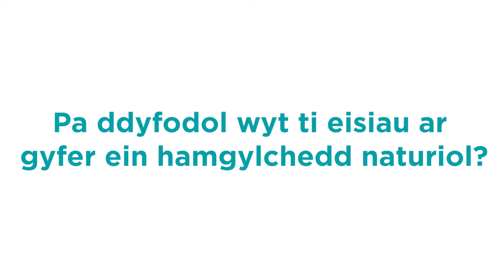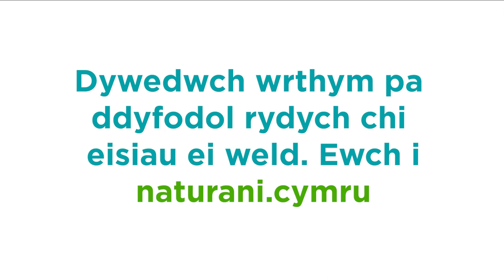Natur a Ni - pobl ifanc